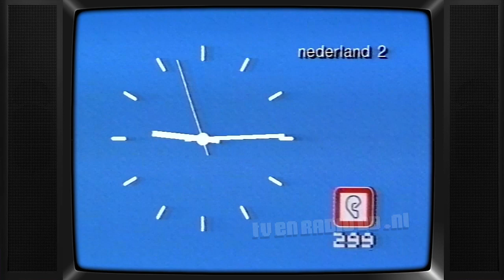TV: NOS - Nederland 2 Klok, Noortje Roll, Toespraak President Lubbers (19850430) Koninginnedag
Koninginnedag 1985. 30 april om precies te zijn. Nederland 2 Klok, NOS leader & omroepster Noortje Roll en de toespraak van President Lubbers. Uitgezonden door de NOS.